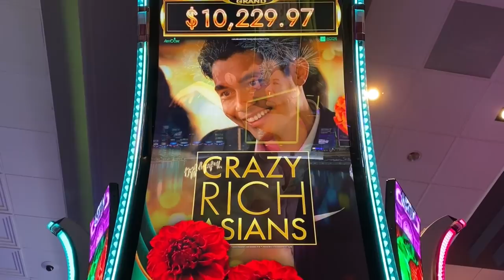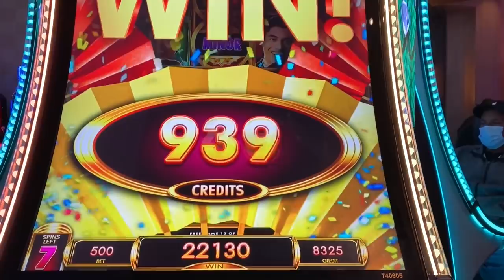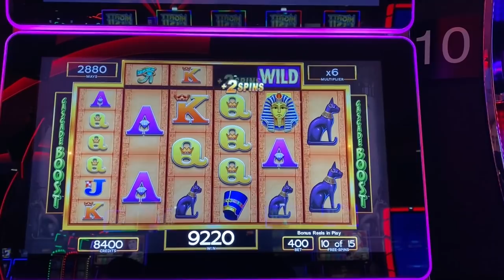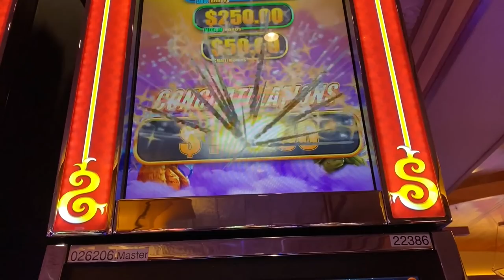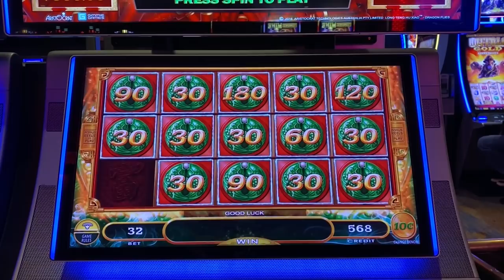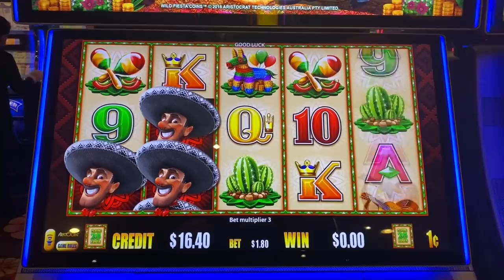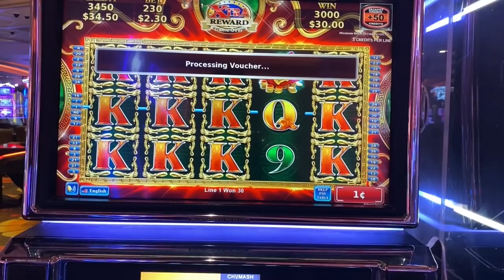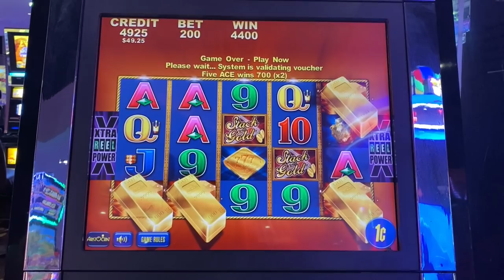NEW SLOT!! I GOT ALL THE FEATURES ON CRAZY RICH ASIANS! FIRST LOOK!!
I got the chance to play Crazy Rich Asians recently at San Manuel Casino, and I got an awesome bonus on my very first attempt!!  A very fun slot machine for sure!  100% will play again!